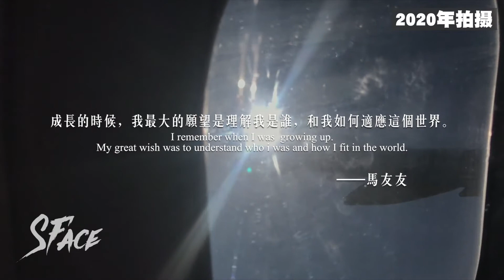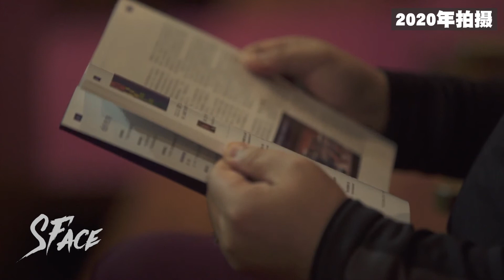馬友友(專訪上集) | 馬友友的人生實驗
『馬友友 | 提出問題比得到答案更重要。』
去年初遇時，馬友友曾向我們拋出一個問題“我是誰？我如何適應這個世界？”我們同樣好奇，這個問題對這位世界級的大師意味著什麼。他是否也經歷過成長中的迷茫與叛逆，是否也曾想對生活問句“為什麼？”大師的世界真的就比普通人更容易嗎？